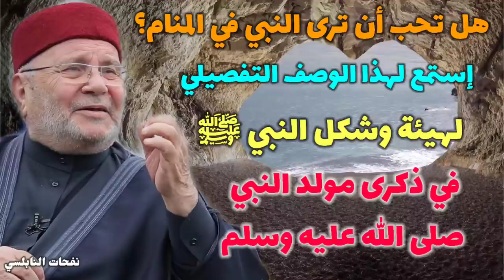هل تحب أن ترى النبي في المنام؟ إستمع لهذا الوصف التفصيلي لهيئة وشكل النبي ﷺ في ذكرى مولد النبي